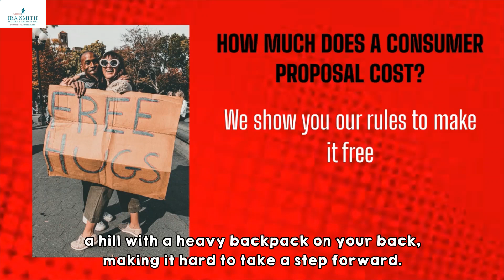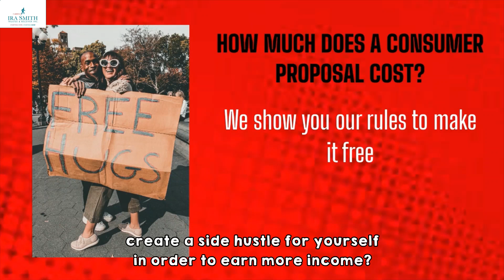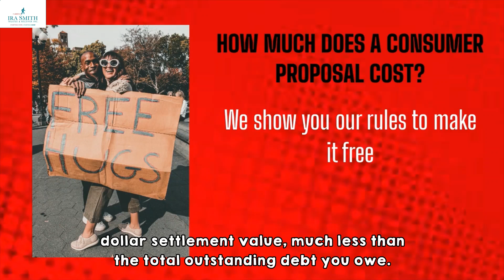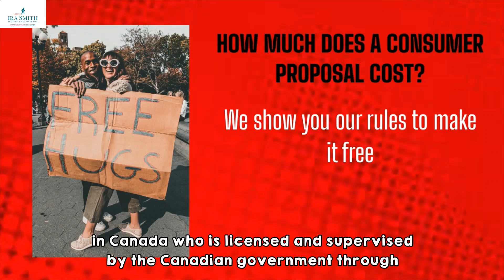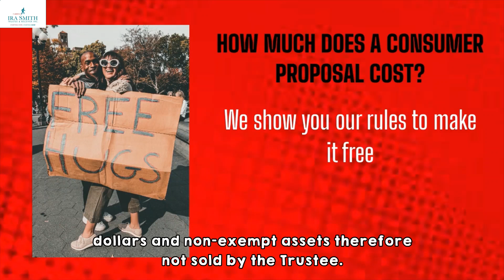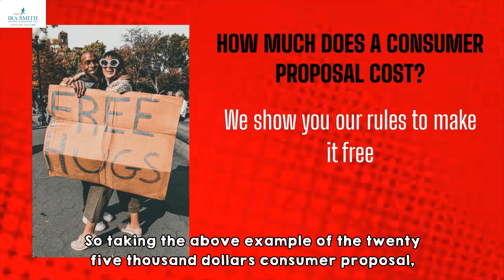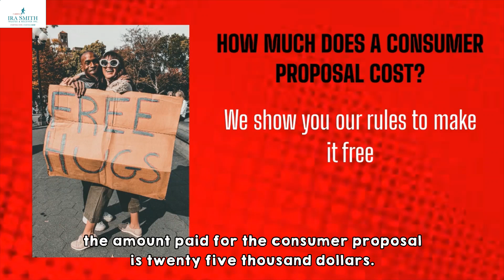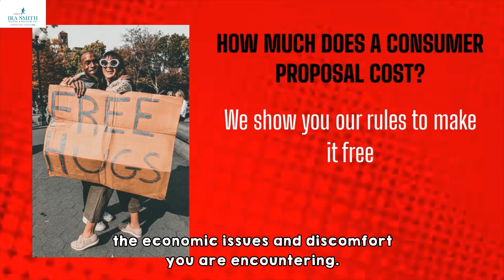How Much Does A Consumer Proposal Cost?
167 Applewood Crescent #6, Concord, ON L4K 4K7

So you have been thinking about doing a consumer proposal for a while? Well today we are going to show you the rules we like to use when doing consumer proposals in order to make the whole process FREE.

credit rating
cost of bankruptcy
cost of debt settlement
Bankruptcy
consumer proposal cost
bankruptcy or consumer proposal cost
How much does a bankruptcy cost?

I answer the 11 most asked concerns concerning is a consumer proposal worth it.

A common question and concern people will have when they are considering bankruptcy or a consumer proposal is  how long will a consumer proposal stay on my credit report?  Like it or not  credit affects our daily lives as your credit rating can determine if you will be able to borrow money  and the road to debt recovery can start with a consumer proposal.

In this process  the LIT will work with you to develop a "proposal"—an offer to pay creditors a percentage of what is owed to them or extend the time you have to pay off the debts  or both.

Not sure bankruptcy or consumer proposal? The choice of which insolvency process to go with can be a difficult one.

All Licensed Insolvency Trustees in Canada charge the same amount since our fees are regulated by the government. Since the fees are the same  how you are treated and the level of service you get is often more important.  If you have  what is defined as surplus income  and or some assets with value  you may need to pay more to your creditors and our fees will be based on these values. This is common to all Licensed Insolvency Trustees.

How long will a consumer proposal remain on my credit report?  New Rules!
In 2019 the credit bureaus in Canada shortened how long they retain information regarding a consumer proposal.

The main advantage of a consumer proposal is that it is a win-win for the debtors and the creditors. With the help of a Licensed Insolvency Trustee  you can negotiate a consumer proposal that is less than what you owe but more than what your creditors would receive in a bankruptcy.

Can you apply for credit under a consumer proposal? While you're completing the consumer proposal process  getting a credit card - even a secured credit card - can be difficult because your credit is affected.

A Consumer Proposal is a formal plan to settle your unsecured debt typically over a 5-year period.  Basically  an unsecured debt is debt without collateral.

Instead of paying your creditors directly  you start making your one monthly manageable Consumer Proposal payment to us as the Trustee.  You can also make extra payments and pay the Proposal off at any time.

CONSUMER PROPOSALS: HOW MANY ARE REJECTED?
652 views•2 Jul 2019